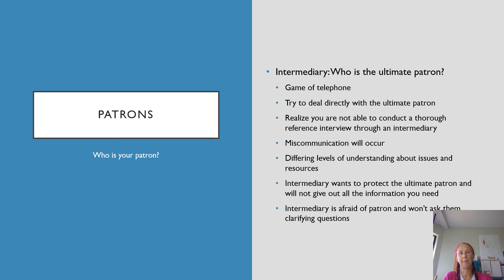Patrons 5 of 6